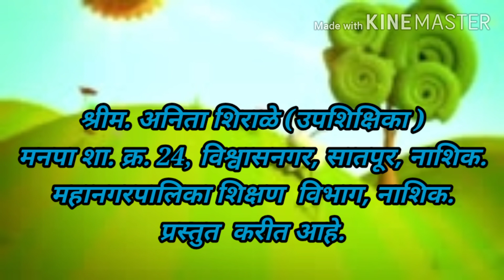Kana che shabd/काना असलेले शब्द वाचन/मराठी वाचन सराव भाग - 2.Marathi vachan sarav/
काना असलेले शब्द वाचन

वाचन सरावासाठी उपयुक्त व्हिडिओ